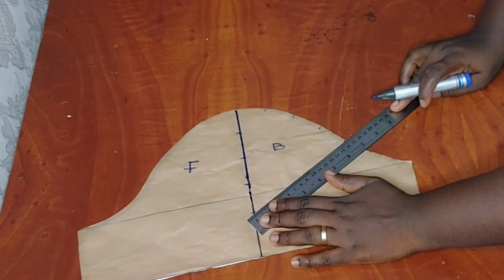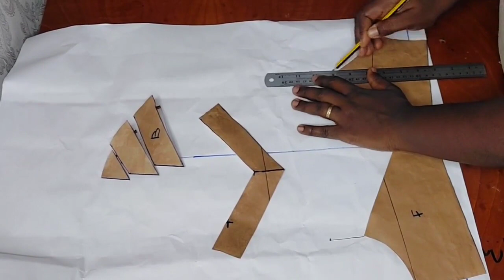CLASSY RUFFLE COWL SLEEVE TUTORIAL